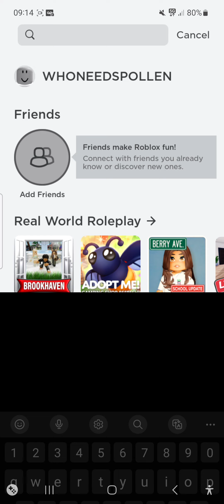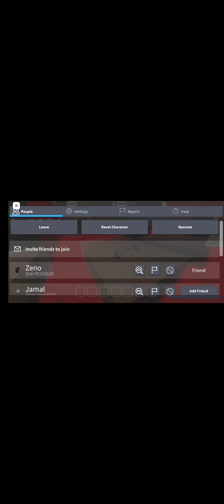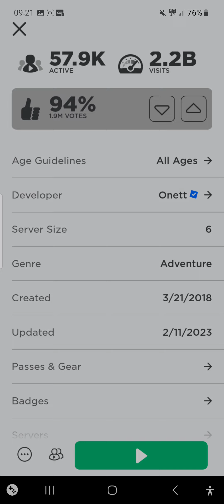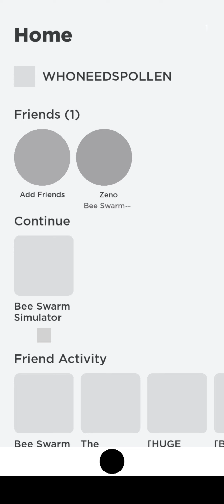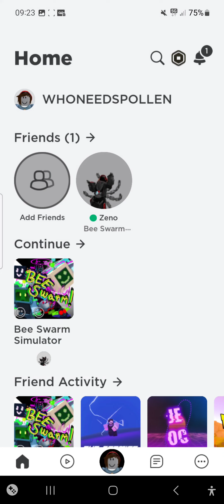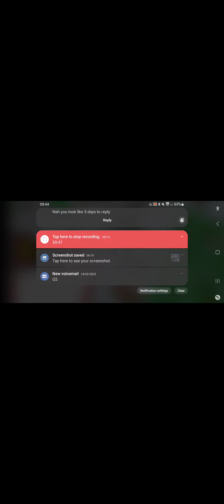Beeswarm simulator without pollen??!! episode 1 lol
In todays episode I came back to yourube with an absolute banger!!

I played a game about gathering pollen without gathering pollen.

PLEASE